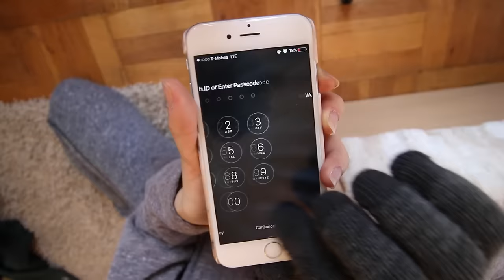December Haul // Please take away my debit card | TheKellyYang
So..yup! I bought a lot of things recently and I should stop shopping like this. LOL. Let's see what I bought!

If you wanna show me *whatever you wanna show*, either message me through Facebook fanpage, use the hash tag showkelly on Instagram or tag me on the picture by using @thekellyyang. Can't wait!

Instagram @ thekellyyang //Use the hash tag showkelly, or just tag me on your pictures.

我知道這次代購問一定會被大家問到爆haha
所以我先把我之前在台灣的時候會找的代購貼上來
如果不會使用這個網站, 可以先看這邊有"如何代購"教學
祝大家購物順利(放火)

#5: Champion男款帽t 灰/綠| Champion Script Reverse Weave Hoodie Sweatshirt
#9: 運動小短褲 | Sweatshorts (連結失效 Link is not available.)
#11: 刷破高腰牛仔褲 | AEO Denim X Hi-Rise Jegging (00 short)

Hi it's Kelly Yang aka TheKellyYang. I post lifestyle videos, hauls and makeup tutorials on my YouTube channel. Check out my Instagram for more pictures of my daily life.